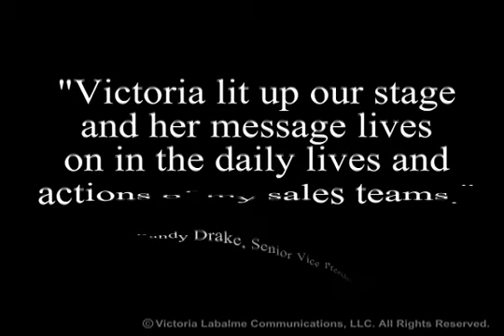Victoria Labalme - The Prism Effect & The Art of Business - Trailer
Throughout the business community, Performing Artist and Communications Expert Victoria Labalme is known as a dynamic and motivating catalyst for transformation. From senior executives at Fortune 500 companies to sales teams, entrepreneurs and industry leaders, Victoria has helped thousands of individuals catapult their presentation and communication skills to a new level, build meaningful and profitable relationships, and tap into the creativity and talents that drive their best performance.

Her show biz credits include: HBO's "Sex & The City," Caroline's comedy club on Broadway, 27 television commercials including a Super Bowl spot, advanced training with legendary mime Marcel Marceau, major news shows, and documentary films with Academy Award winners.

She is the creator of numerous DVDs, audio CDs and the breakthrough Little Works® Mini book series, helping individuals and organizations to communicate, connect, and come alive...and have fun doing it.

Victoria offers:
- Keynote Performances
- Communication Workshops
- Presentation Skills Coaching
- Entertainment, Emcee & Hosting
- Public Performances, Workshops & Events

"She is funny, poignant, dramatic, visual — in short, the total package."
- Peter Lazaroff, IBM

"We have seen an immediate impact on sales activity and new business since our meeting!"
- Tom Chelew, Enterprise Rent-A-Car

"The talk and WOW of my Zone Sales Meeting!"
- Rob Freeman, Starbucks